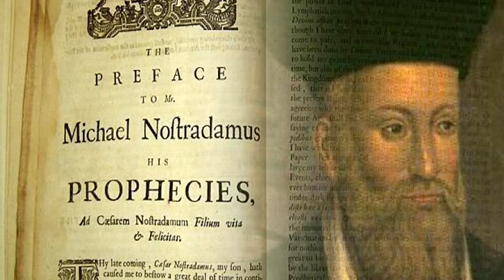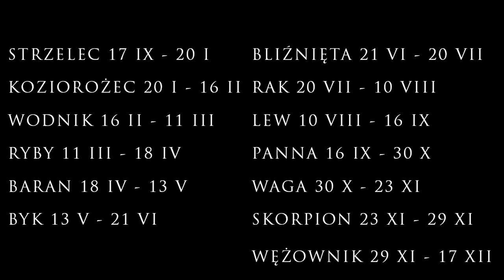WĘŻOWNIK - czyli trzynasty znak Zodiaku?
Witajcie! Zajmuję się magią praktyczną, ezoteryką, terapią naturalną oraz neoszamanizmem. Coaching duchowy i dywinacja to moja codzienność. Chętnie pomagam innym : )

Talie, których używam/Decks I use:
*Dark Grimoire Tarot (Lo Scarabeo)
*Tarot of Sexual Magic (Lo Scarabeo)

2) Lost In The Forest - Dug Maxwell/Media Right Production

*Jak obliczyć swój ascendent oraz kosmogram?